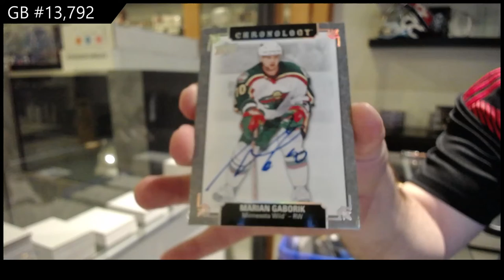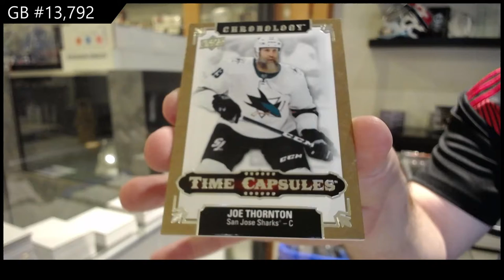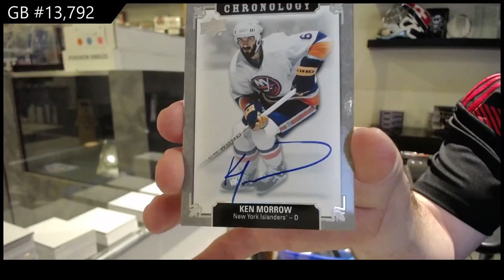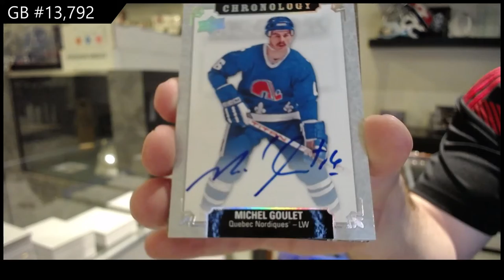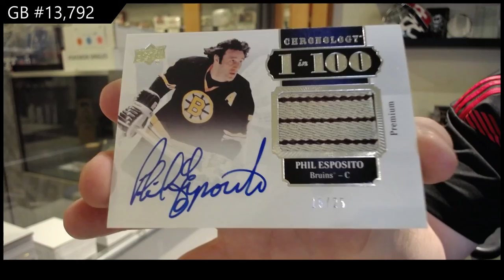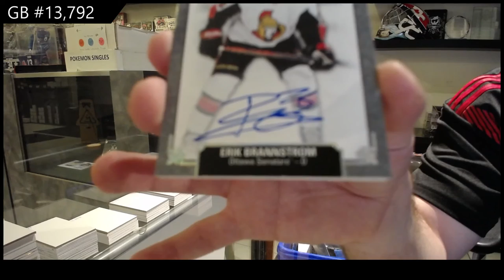19-20 Upper Deck Chronology Hockey 4 Box Break - C&C GB #13,792